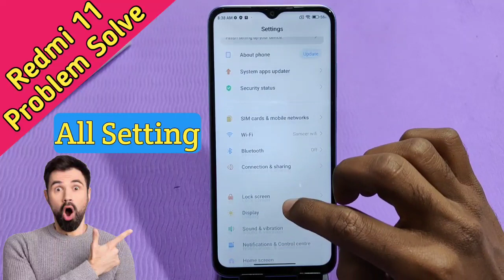How to show internet speed in Redmi 11 , Redmi 11 mein internet speed Kaise show Karen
How to show internet speed in Redmi 11 ,
How To set internet speed in Redmi 11 ,
How to enable internet speed metre in Redmi 11 ,
Redmi 11 mein internet Kaise show Karte Hain,
Internet setting in Redmi 11 ,
Show internet speed in Redmi 11 ,
Internet connection in Redmi 11 ,
Show internet connection setting in Redmi 11 ,
Redmi 11 mein internet ki speed Kaise dekhen,
Internet speed setting in Redmi 11 ,
Internet speed show kaise karen in Redmi 11 ,